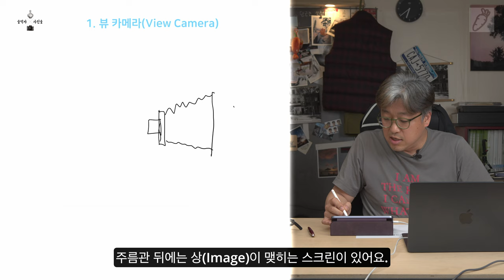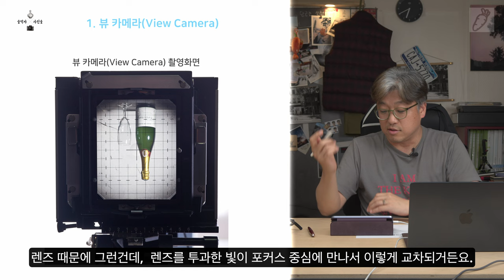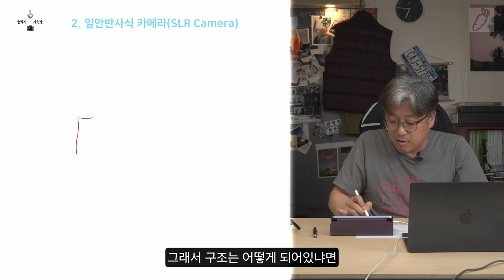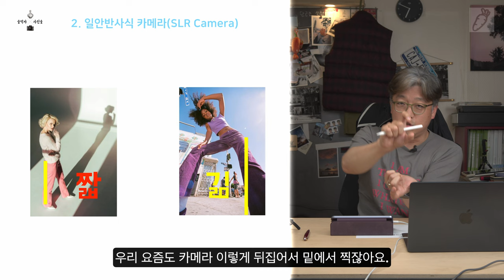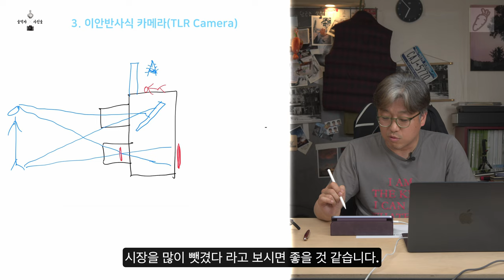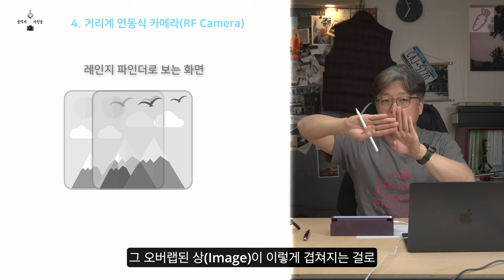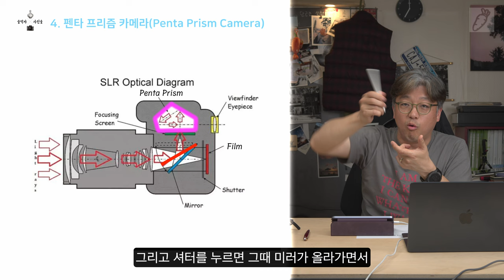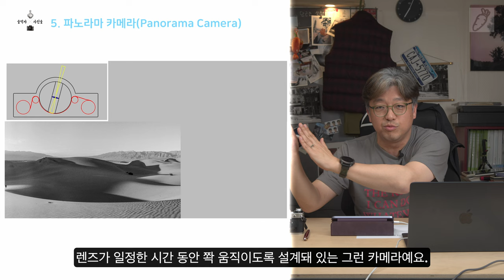카메라의 종류 [술먹자~사진술] EP09 구조에 따른 분류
카메라의 종류 정리 들어갑니다.
오늘은 두번째 시간 구조에 따른 분류법입니다.

0:00       intro
0:18       오늘의 영상 이야기
1:00       구조에 따른 분류 - 뷰 카메라
7:00       일안 반사식 카메라 - SLR
10:16     이안 반사식 카메라 - TLR
12:50     거리개 연동식 카메라 - RF
15:30     펜타 프리즘 카메라
18:45     렌즈 이동식 파노라마 카메라
21:06     영상 정리